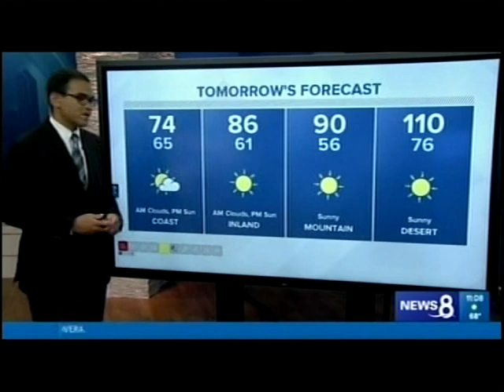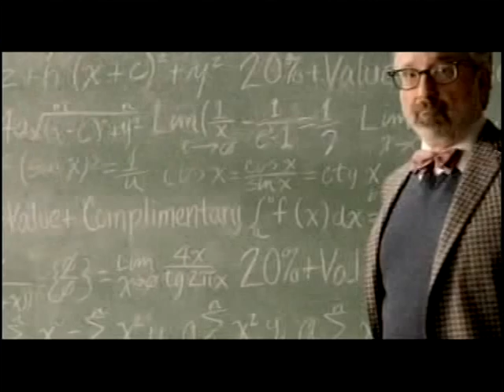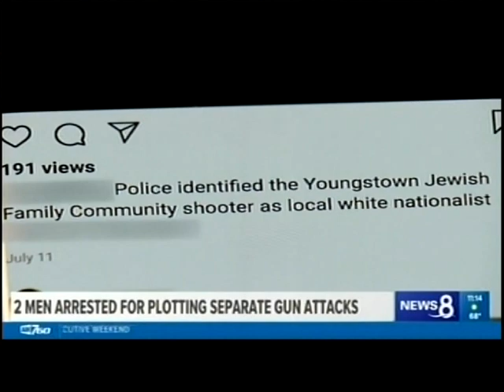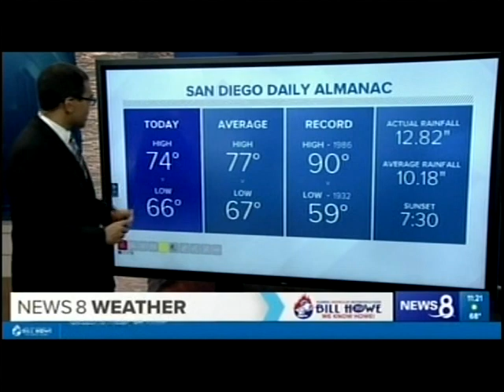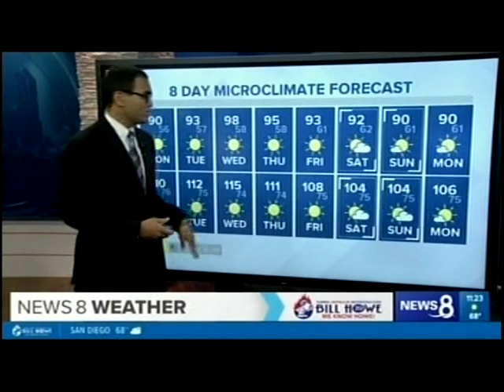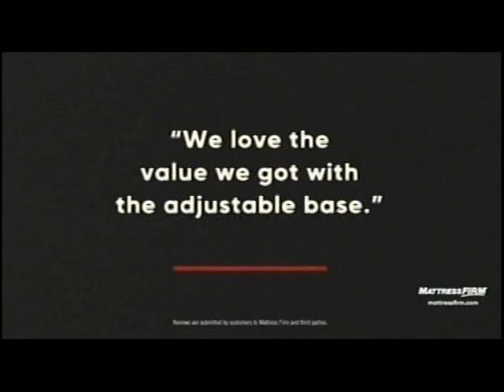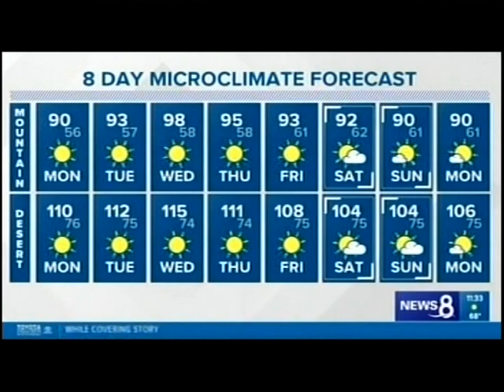KFMB-TV 11pm News, August 18, 2019